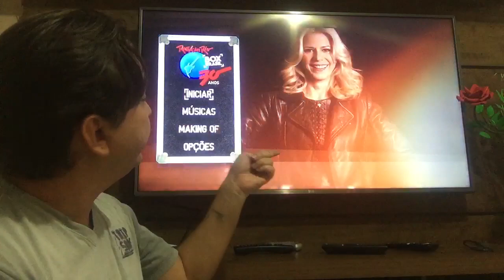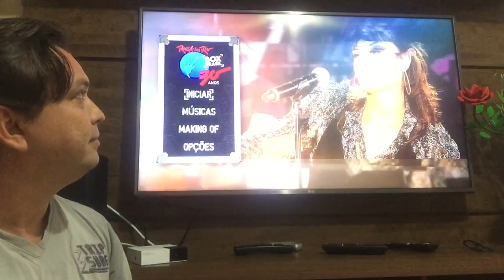Bluray Rock in Rio “Box Brasil” 30 anos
Mais uma super indicação!!!